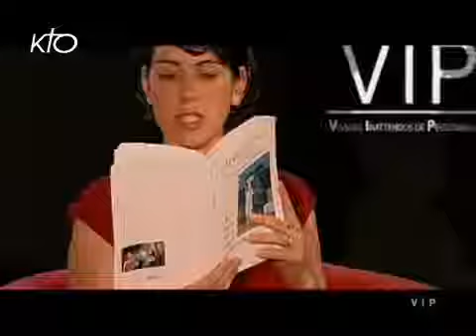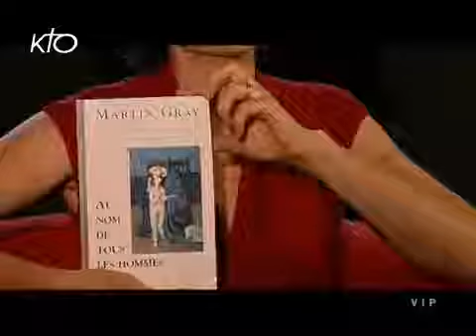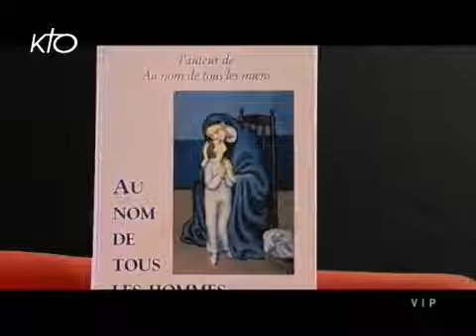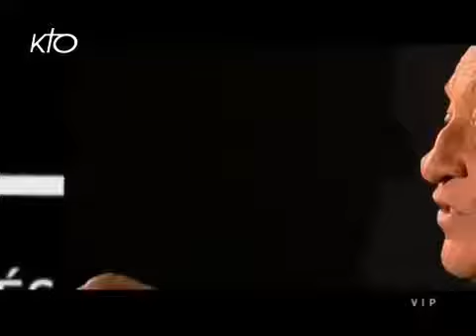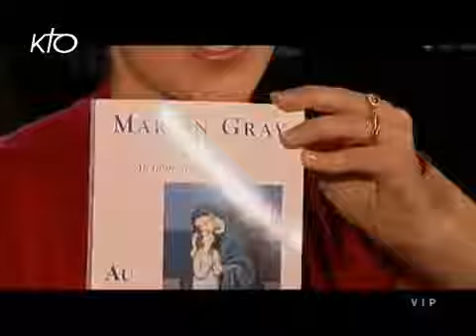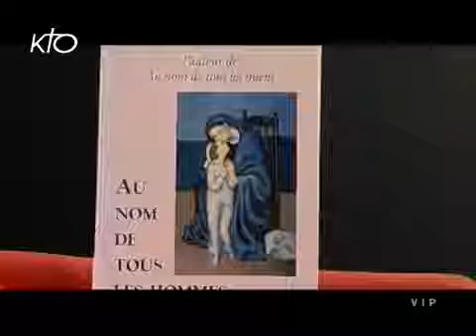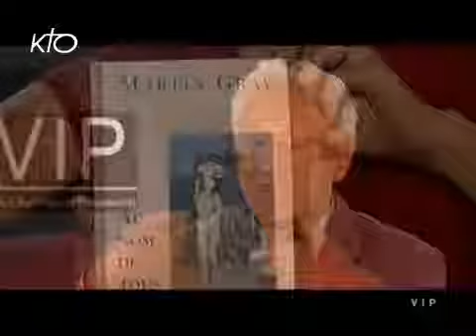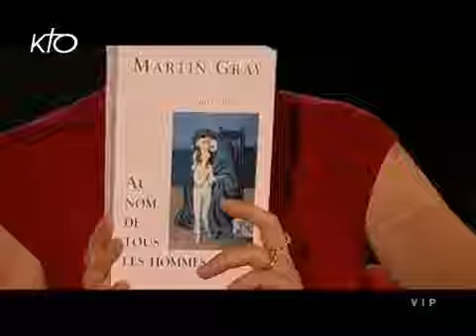Martin Gray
Post match comments from Martin Gray following Darlington's FA Cup exit to South Shields at Blackwell Meadows.

Voyez un extrait de la dernière entrevue de Martin Gray avec Alain Crevier, animateur de l'émission Second regard.